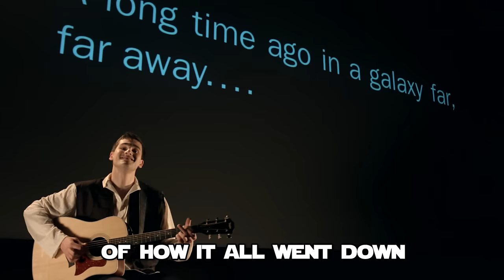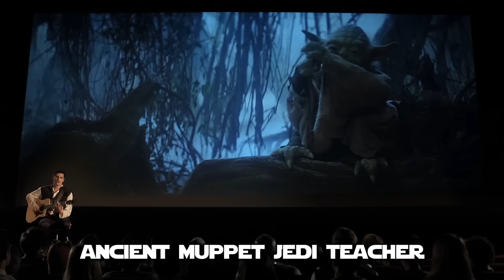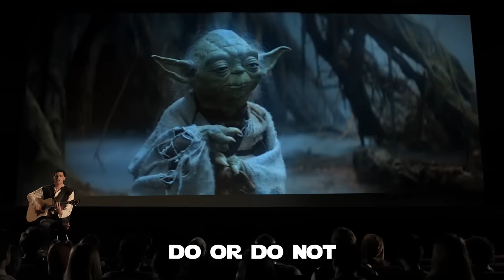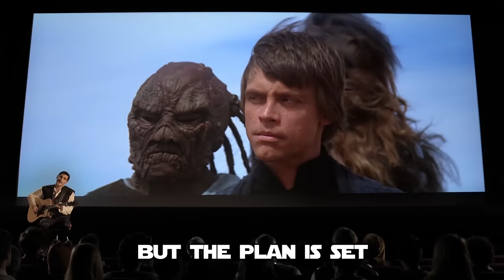THE STAR WARS RECAP SONG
A catchy Star Wars song that recaps the Original Trilogy in less than 5 minutes.
More Warp Zone Music Videos!

STAR WARS RECAP SONG
Written and Performed by Ryan Tellez
Directed and Edited by Michael Schroeder

Shot on location at the Aero Theater in Santa Monica